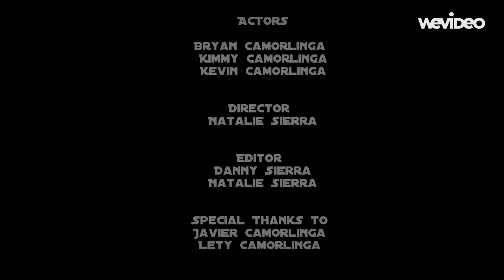The Last Donut movie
Homeland movie